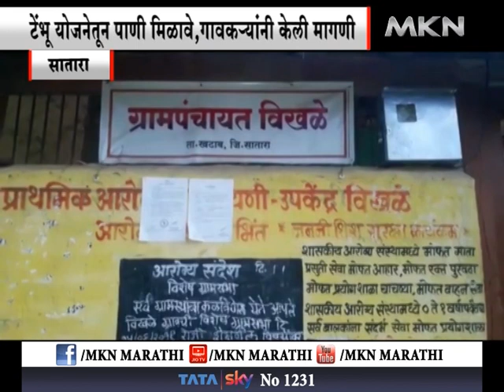सातारा-टेंभू योजनेतून पाणी मिळावे, गावकऱ्यांनी केली मागणी